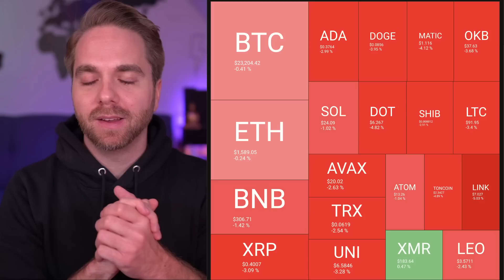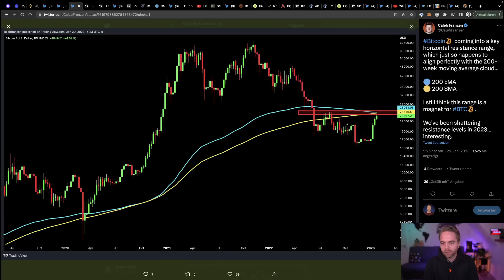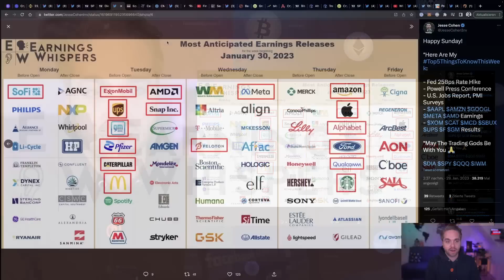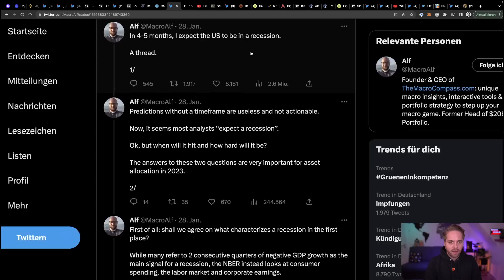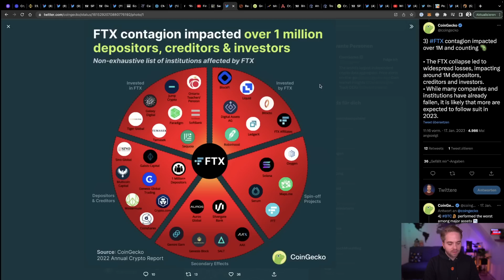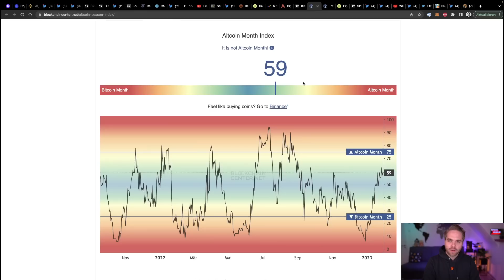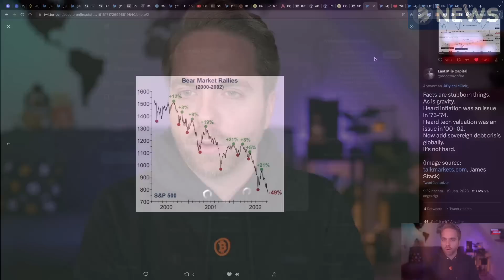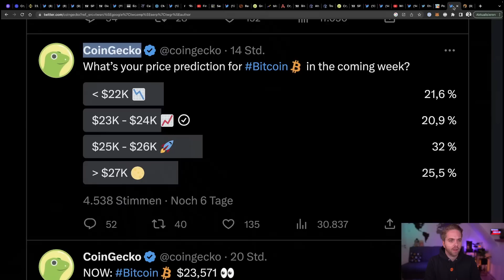BITCOIN: Ausbruch oder Crash? Die Woche der Entscheidung ist da! Ende des Bärenmarkts? | Krypto News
💬 AUSTAUSCHEN! - TELEGRAM

BITCOIN: Ausbruch oder Crash? - Diese Woche wird entscheidend! Ende des Bärenmarktes? | Krypto News

Der Bitcoin Bärenmarkt könnte sich für einige schon in dieser Woche für immer verabschieden. Denn in dieser Woche bekommen wir neben FED auch von der EZB eine Zinsentscheidung, wichtige Makro Daten und vor allem die Unternehmensdaten der wetvollsten Unternehmen der Welt. Diese Woche hat es also in sich wie schon lange nicht. Entsprechend abwartend startet Bitcoin in dieser Woche in den Handel. Viel wichtiger aber: Wie beendet er den Handel? Viel Spaß!

Timestamps
00:00 - Bitcoin Kurs Update
03:34 - Entscheidung am Finanzmarkt!
12:51 - FTX Update
15:44 - Marktupdate & Trending Coins
19:00 - Mein Ausblick

🙋‍♂️ Über mich 🙋‍♂️
Den Kanal habe ich dann 2020 ins Leben gerufen und mich mit Bitcoin2Go neu erfunden. Jetzt ist mein Ziel finanzielle Bildung, Bitcoin & Krypto im deutschsprachigen Raum verständlich zu machen. Dies mache ich mit News Videos, persönliche Analysen und Talks mit verschiedenen Experten.

Wenn dir der Content gefällt, lass gerne einen Like und einen Kommentar da und hilf mir die Videos auch mit anderen zu teilen.